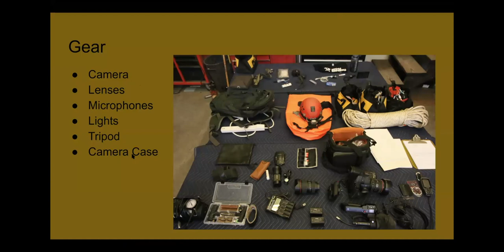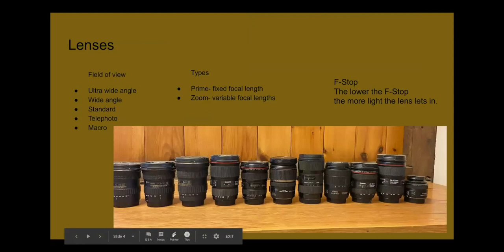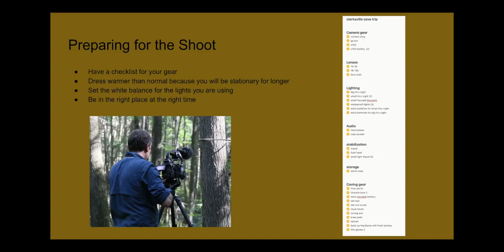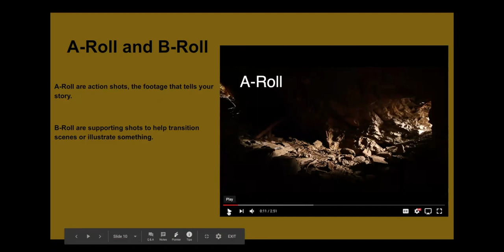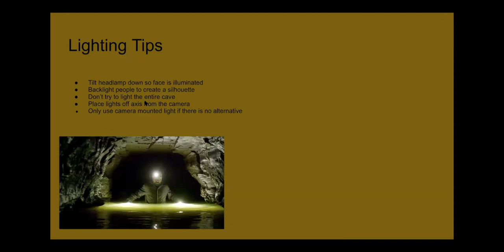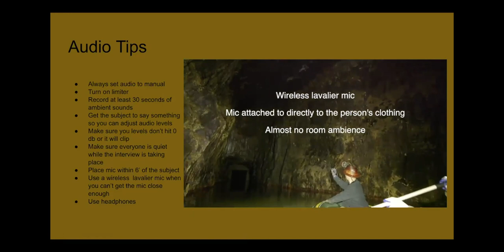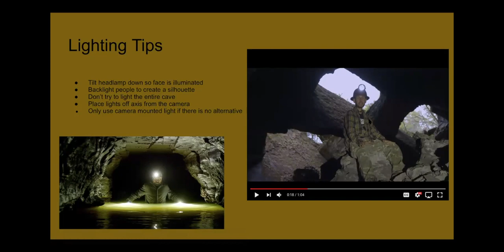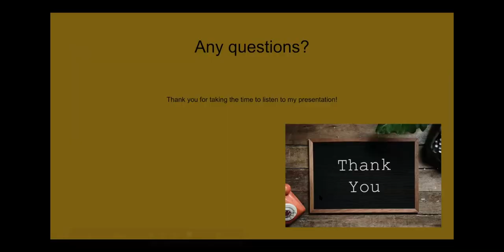Filming Mines and Caves Zoom Presentation